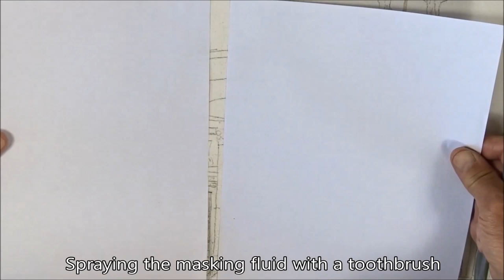The fountain at the University of Lund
Every year, for some time, I have painted this fountain for the Culture Night in Lund, here is this year's painting of the motif. It is painted on Arches 140 lb (300 gsm) paper. with Phthalo blue, Burnt Sienna, Phthalo green, Quinacridone rose and Nickel dioxide yellow (and some white).